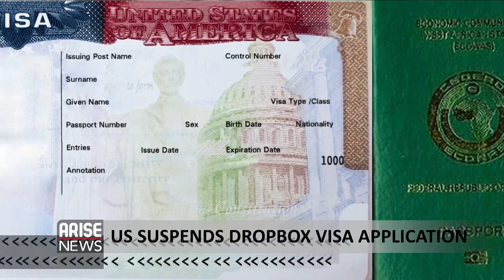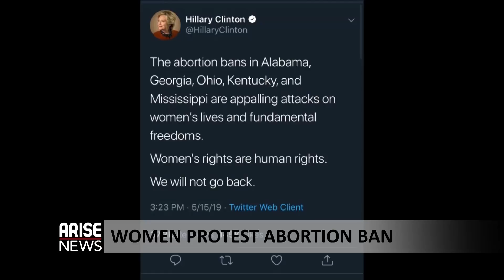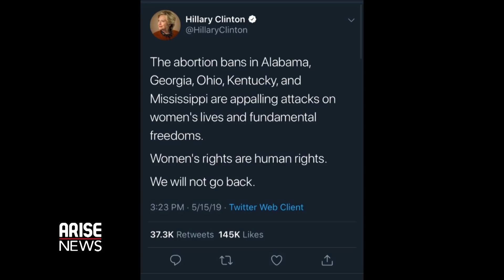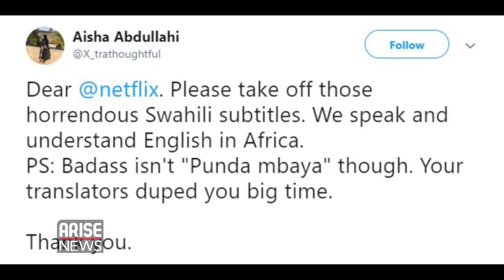What's trending with Ojy Okpe on The Morning Show, 16-05-2019